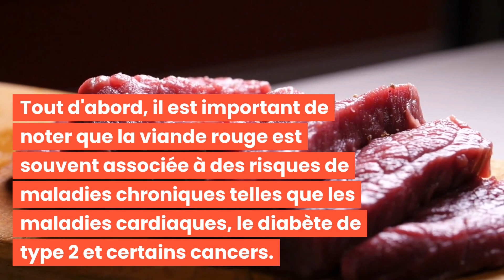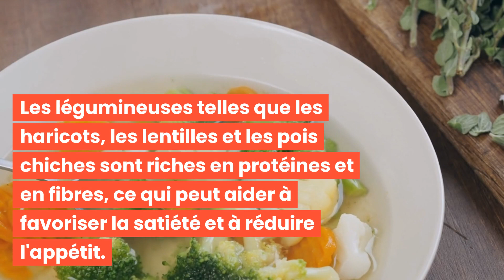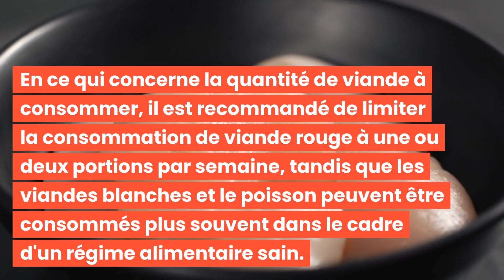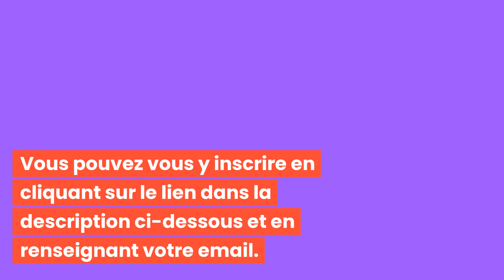LES MEILLEURES VIANDES POUR PERDRE DU POIDS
Bonjour à tous et bienvenue dans cette nouvelle vidéo : LES MEILLEURES VIANDES POUR PERDRE DU POIDS! 🌟

Découvrez les meilleures pratiques pour aider à sculpter et définir votre visage avec "LES MEILLEURES VIANDES POUR PERDRE DU POIDS"!

C'est parti ! 💖